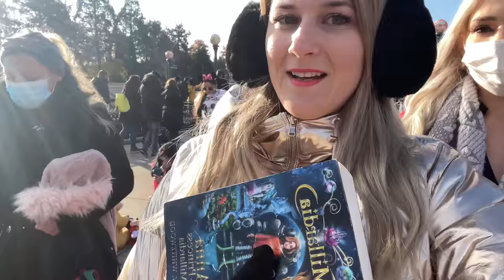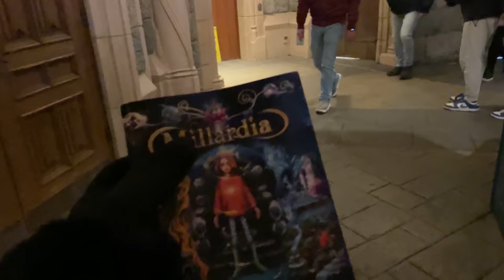XMAS IN PARIS AND DISNEYLAND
In this episode of Anna Marisax show I would like to invite you to spend the whole day with me exploring Disneyland

Copy, browse or sharing the videos published on Anna Marisax youtube channel is not allowed. In cases of copy, publish or browse legal steps will be taken.